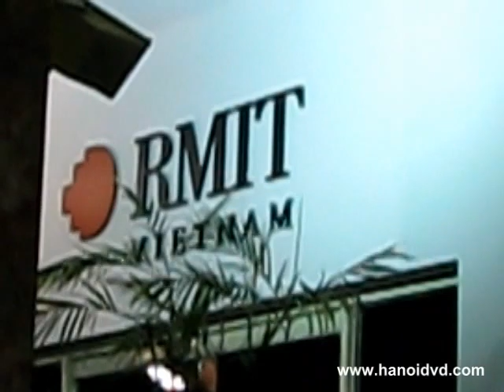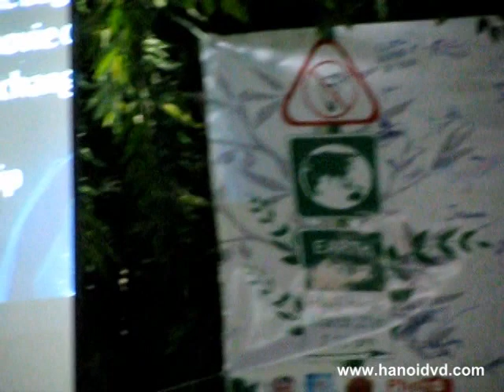Ly Thanh Tam's performance - Earth hour 2010 - RMIT Hanoi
Performed by: Ly Thanh Tam
Show at: Earth hour 2010 RMIT Hanoi